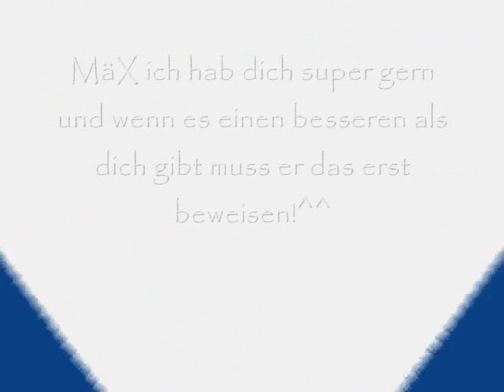Killer-Mäx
Ein video über meinen Lieblingspilz!